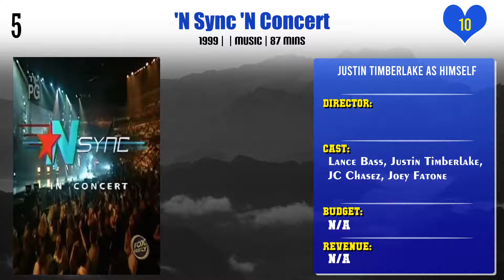Justin Timberlake Top 10 Movies | Best 10 Movie of Justin Timberlake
Top 10 Movies of Justin Timberlake

Find the list of movies by Justin Timberlake you can find more information, movie trailers, posters, reviews, youtube links in below link.
Taylor Swift: The 1989 World Tour - Live

All the Way... A Decade of Song and Video

Pl. Comment down your favorite movie of Justin Timberlake